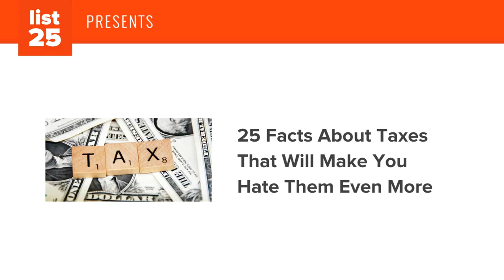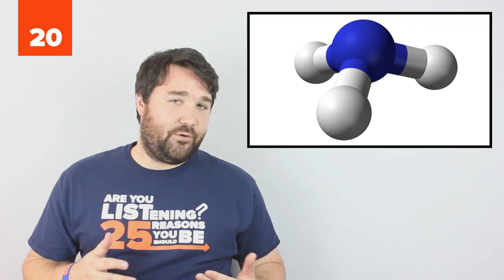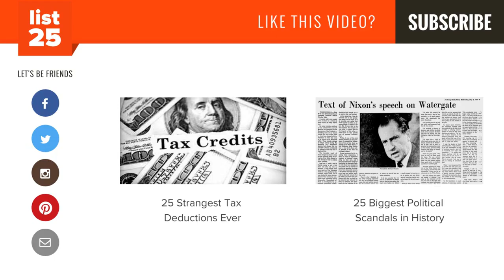25 Facts About Taxes That Will Make You Hate Them Even More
Nobody likes taxes. Nobody. Who would? You earn money and then someone else comes along and takes it from you to spend on things that you don't care about or agree with. The truth of the matter is, however, that you probably don't even dislike them as much as you potentially could. Taxes are a hot topic during every election season. Do we tax the rich? The poor? Both? Nobody? There was not a civilization in history that didn't tax its people in some way, shape, or form. In fact, many of the most important decisions, conflicts, and even wars in world history were based on little more than taxes. That is why kings and conquerors wanted to expand their territory. It meant more wealth. And that is why people often fought for their independence. It meant not paying money to somebody you didn't agree with. Taxation has influenced our lives more than most people know and much of the modern geopolitical environment can be explained by this one simple concept. In spite of its prevalence in our lives though, most of us have a bad taste in our mouth because of it. These are 25 facts about taxes that will make you hate them even more.

In 1913 the federal tax code was 400 pages long. In 2010 it was 70,000 pages.

Atlas Shrugged contains about 645,000 words. The Bible contains about 700,000 words. The tax code contains 3,700,000 words.

Although the US federal corporate tax rate is 35%, most companies pay a fraction of that due to loopholes

43 of 50 states charge state income tax. Only 7 do not (South Dakota, Wyoming, Florida, Alaska, Texas, Washington, and Nevada)

In 2010 General Electric made more than $4 billion in profit. Guess how much tax it paid? That's right...$0

The Roman Emperor Vespasian taxed urine. In the first century AD it was used as a source of ammonia for washing clothes.

In 1691 England taxed the number of windows you could have on your house.

The 1691 window tax led to people closing up their windows and eventually to health problems, so the tax was repealed in 1851, over a century and a half later.

Russian Emperor Peter the Great taxed beards in order to encourage men to sport a clean shaven look (this was popular in Western Europe at the time)

England taxes televisions. Color TVs are taxed more than black and white TVs and if you are blind (and own a TV) you still have to pay half the tax.